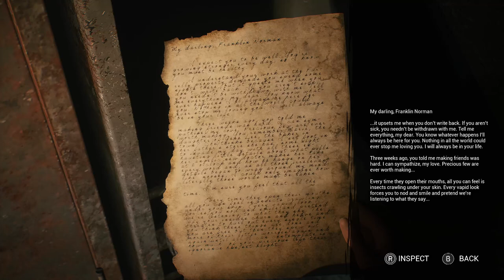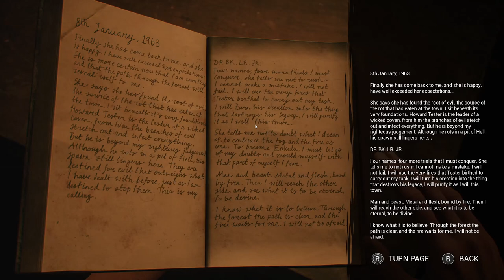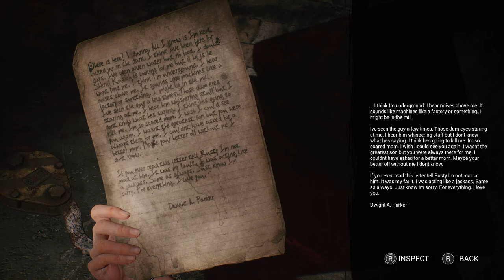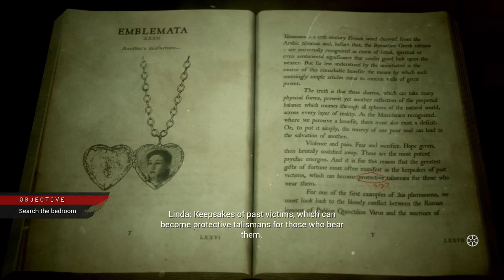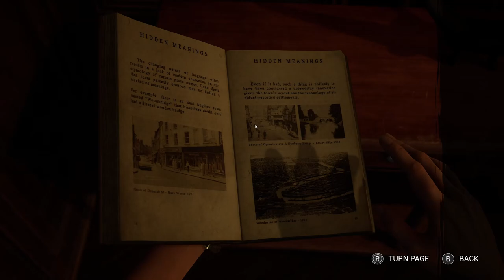Chris is back and we lost someone else - Casting of Frank Stone - Chapter 9-10-11